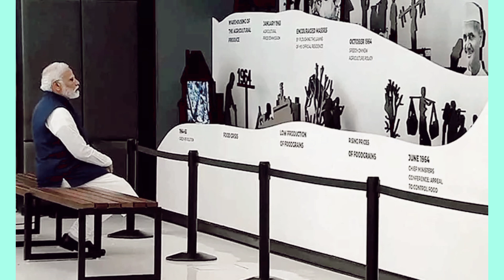3 Murti Bhavan Pradhan Mantri sangrahalya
3 Murti Bhavan Pradhan Mantri sangrahalya